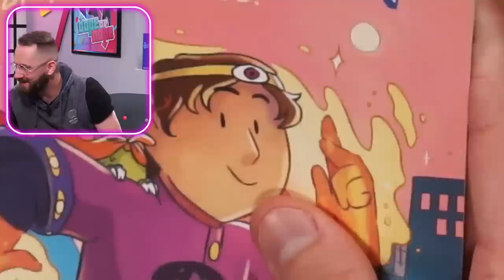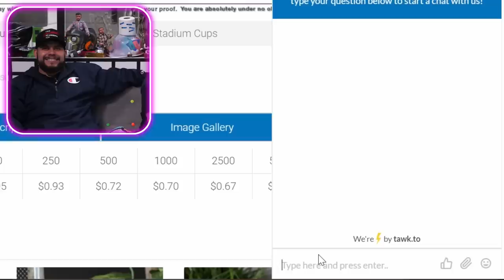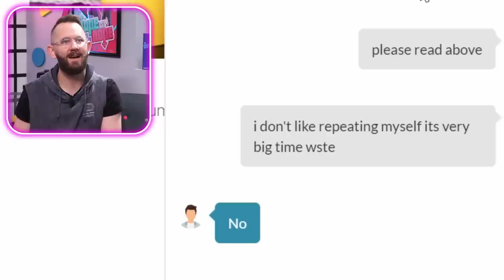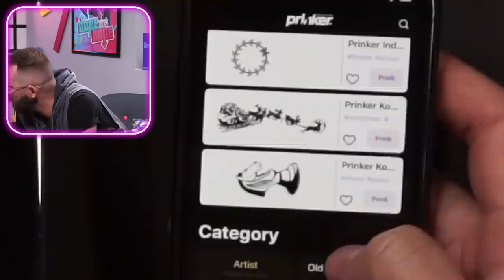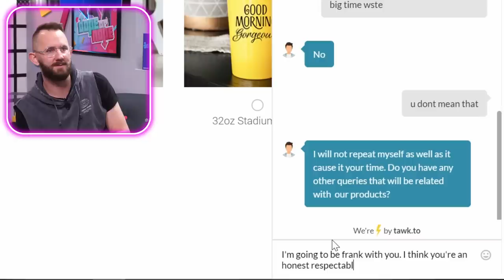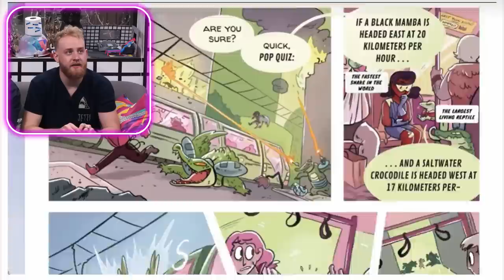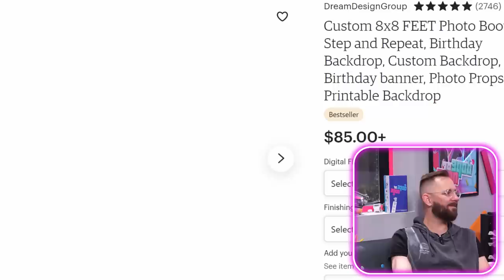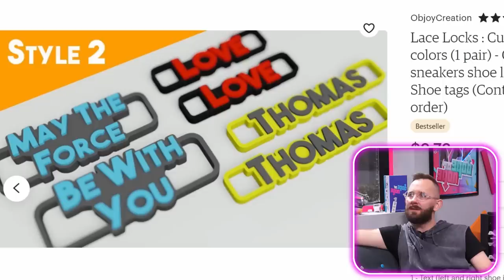Unboxing 10 Customized Products We Bought Online!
Buy the DOPE or NOPE Card Game Here!!
OR HERE!!

Nowadays we are all starting to get a bit bored, or should I say extremely bored? I mean, we've watched all of our favorite Netflix shows, exhausted ourselves by watching an influx of YouTube content BUT, what you haven't watched is today's new video! Join us as we buy a tattoo machine that'll let you give yourself customized tattoos at home! Sounds pretty cool, amirite? Hang in there mis amigos and enjoy!